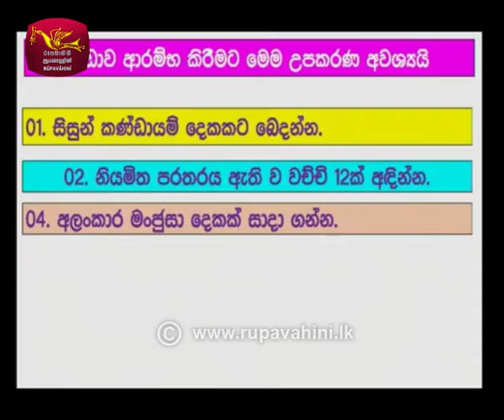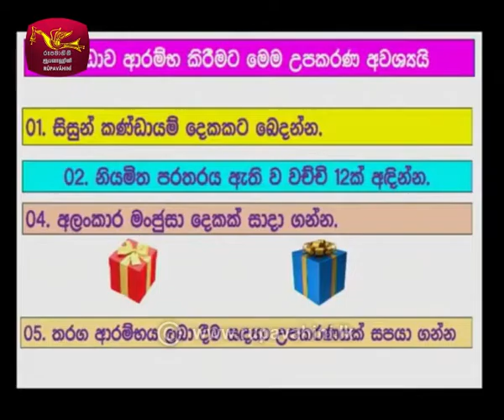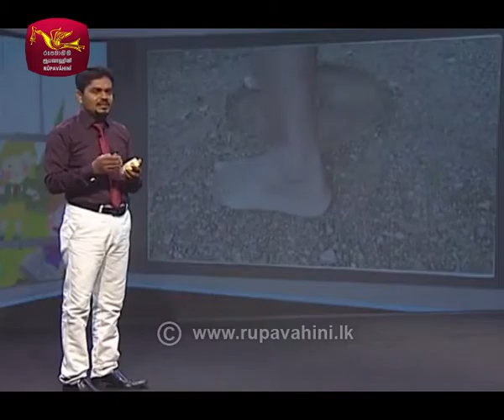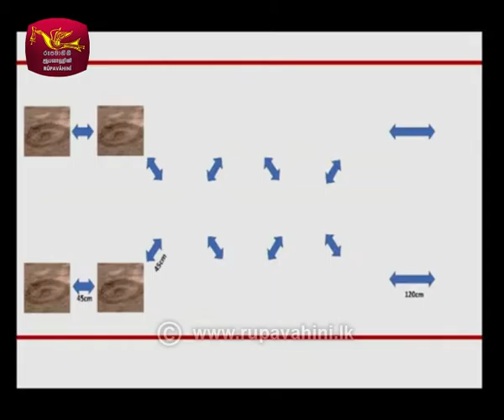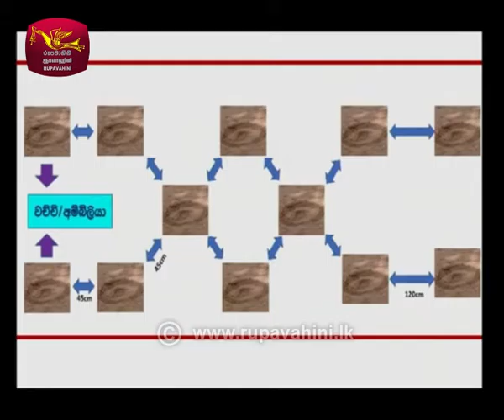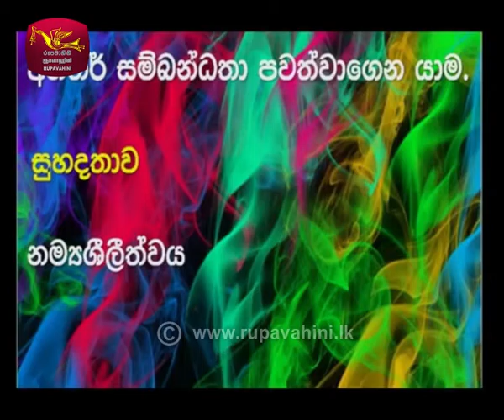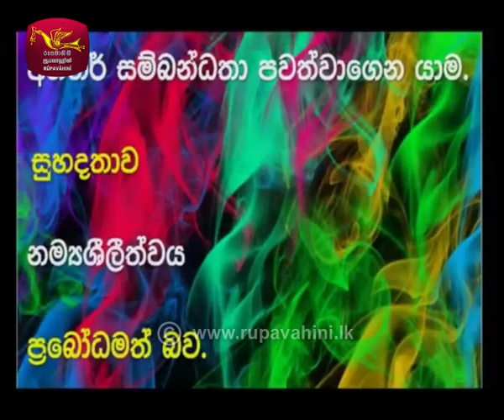Grade 05 - Environment(5 ශ්‍රේණිය-පරිසරය) - අපේ යහපැවැත්ම සඳහා ක්‍රිඩාවේ වැදගත්කම - Lesson 56